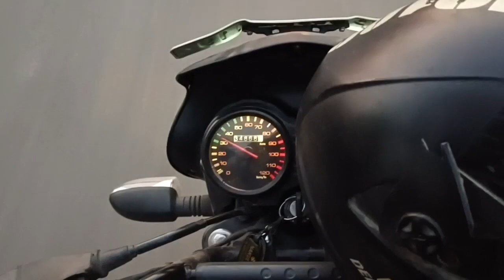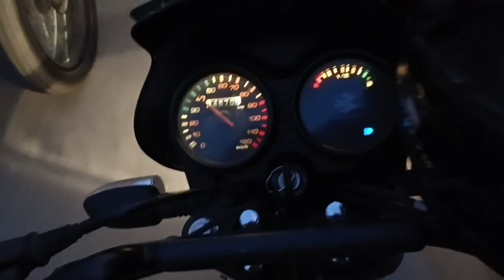खानपुर गांव का 6दात झोटा कम खुराक में ज्यादा मजा तिसंग मेला से खानपुर।।race